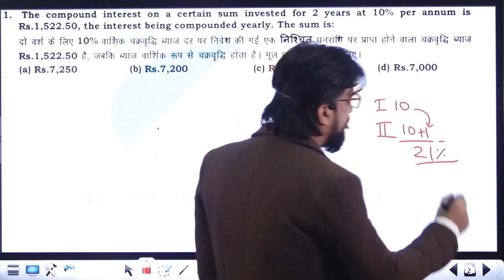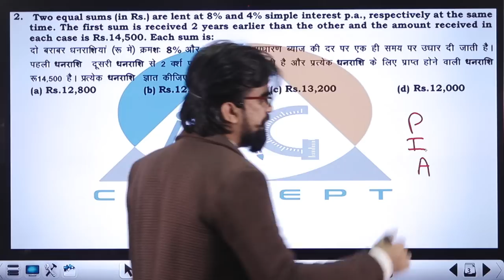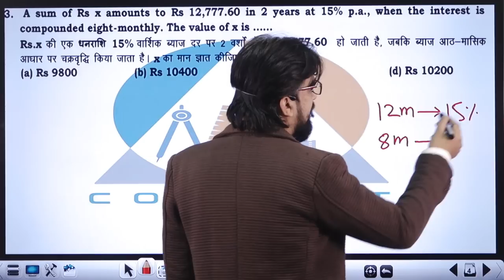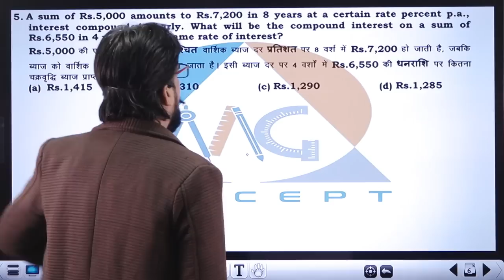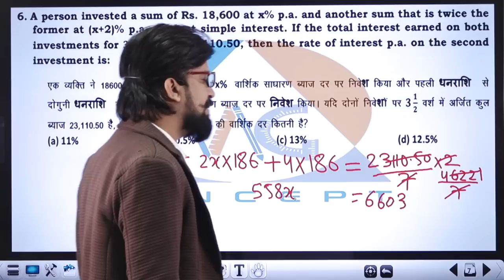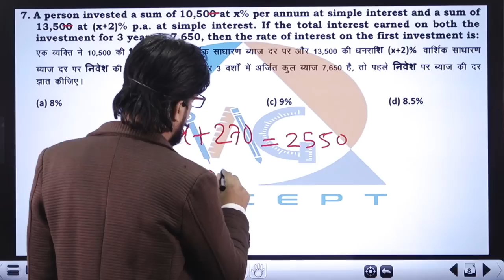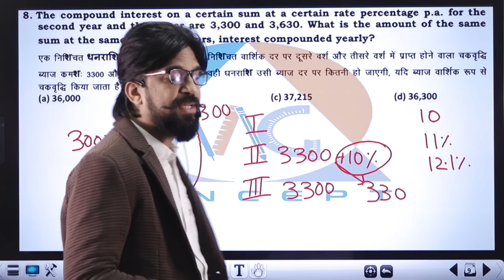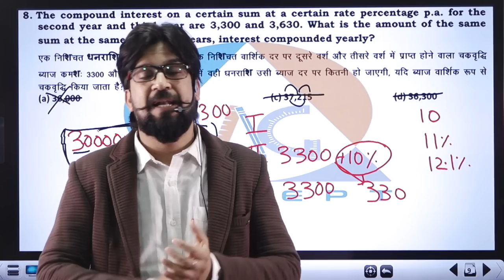SI CI Important Questions SSC CPO | Part 1 | SI and CI Concept Class | Maths by Mohit Goyal Sir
Here in session Mohit Goyal Sir is covering all the previous year Maths questions of si and ci ( simple interest and compound interest) with tricks and concepts. In this class you will also get to know how to attempt good questions and which questions can be left. so you can score good marks in paper. This session is helpful for all SSC ( Pre and Mains ) aspirants preparing for SSC CGL, CHSL, CPO, MTS, Steno. and Other exam like Bank ( SBI (PO/Mains),  RBI, IBPS, RRB etc ) and other competitive exams.
SSC Maths Foundation Batch by Mohit Goyal Sir,

📱 Govt. Exams की तैयारी के लिए MG Concept ही क्युँ?

MG CONCEPT APP पर आपको SELECTED TEACHERS से पढ़ने का मौका मिलेगा, जहा आपको experience के साथ साथ पढ़ाया और सिखाया जाएगा की EXAM में किस तरह से आपको PERFORM करना है।

आपके SCORE पर सबसे ज़्यादा FOCUS रहेगा।

अपनी तैयारी को और धारधार बनाने के लिए आज ही Download करे MG CONCEPT

मेरा मकसद सिर्फ आपकी सफलता के लिए काम करना है। इस बार MG CONCEPT से ज्यादा से ज्यादा SELECTION देंने का दावा है।

हमारा और आपका सहयोग हमारी हिम्मत है।

ज्यादा से ज्यादा इस CLASS को SHARE करे और अपना प्यार और विश्वास बनाए रखे। 🙏

कम फीस में भारत की सबसे अनुभवी टीम के निर्देशन में अपने सरकारी नौकरी के सपने को साकार होता देखिये। मुखर्जी नगर, दिल्ली के सबसे बेहतरीन शिक्षक इस APP पर उपलब्ध हैं

MG CONCEPT YouTube Channel is India’s leading online ecosystem for the preparation of various Government Exams (सरकारी नौकरी).  The platform is driven by the sweat and toil of some of the most experienced and passionate teachers of India who are seasoned in training aspirants for the government jobs. In the recent past, extraordinary results delivered by the students and their high success rate in various exams are the testimony of the relevant and quality content available on this platform.

✔️ SSC Maths by Mohit Goyal Sir YouTube Channel को मोहित गोयल सर संचालित करते हैं जो खुद लगातार 5 बार SSC CGL Exam पास कर चुके हैं।

✔️ सुशील कुमार, पंकज सर के निर्देशन में इंग्लिश की तैयारी कराई जाती है। यह भी 5 बार SSC CGL Exam पास कर चुके हैं और इस समय पटना हाई कोर्ट में Section Officer के पद पर कार्यरत हैं।

✔️ MG Concept App & YouTube Channel भारत का एकमात्र Learning Platform हैं जहाँ सिर्फ वो टीचर्स पढ़ाते हैं जिन्हें खुद Government Exams clear करने का लम्बा अनुभव है।

✔️ इस YouTube Channel से तैयारी कर हज़ारों अभ्यार्थी अपना सरकारी नौकरी का सपना साकार कर चुके हैं।

✔️ Speed और Accuracy के बिना सरकारी नौकरी पाना असंभव है। MG Concept Mobile App & YouTube Channel पर पहले ही दिन से Speed और Accuracy Improvement पर विशेष ध्यान दिया जाता है।

➮ Exams Covered:

🔴 SSC CGL
🔴 SSC CHSL
🔴 SSC CPO
🔴 MTS
🔴 RRB NTPC
🔴 NDA/CDS
🔴 Bank PO
🔴 NTPC RRB
🔴 Delhi Police

➮ Course Features:

📖 MG Concept App पर LIVE और VoD कोर्स दोनों ही उपलब्ध हैं।

👨‍🏫 Live Class में टीचर से doubts पूछने की सुविधा।

📓 सभी Courses के साथ तैयारी को और धारदार बनाने के लिए अभ्यर्थियों को PDF format में Study Material भी उपलब्ध कराया जाता है।

📝 App पर E-Books भी उपलब्ध हैं | E-Books को विशेष रूप से Score Improvement के लिए तैयार किया गया है।

➮ Online Tests:

Practice and Mock tests based on exact exam pattern and difficulty levels, followed by deep analytics of your performance are available on the App.

➮ Unique features for Score Improvement:

➡️ PEN FREE HABITS: बिना पेन चलाये Exam के मुश्किल से मुश्किल सवाल को हल करने की कला आपको पहले ही दिन से बताई जाएगी। कोर्स के दौरान आपको PEN FREE की इतनी प्रैक्टिस कराई जाएगी की आपको इसकी आदत पड़ जाएगी। इससे आपकी SPEED निश्चित ही IMPROVE होगी।

➡️ MIND CALCULATIONS: Calculations को कागज़ पर नहीं बल्कि दिमाग में करने की प्रक्टिस |

➡️ SOLVING QUESTION BY OPTIONS: Exam में Questions के Answer Options के माध्यम से उसे Solve करने के प्रैक्टिस।